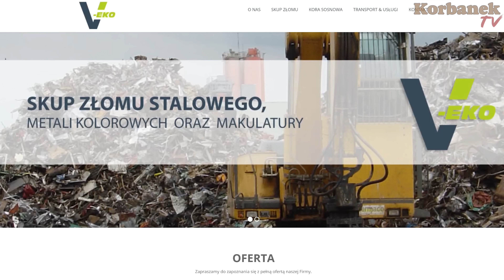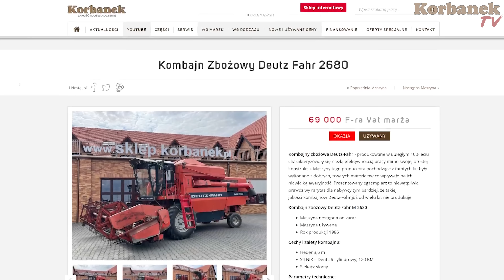Który kombajn waży więcej? Bizon Z056 vs Deutz-Fahr 2680 👉 A który ma ciekawszą historię? [Korbanek]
NISKIE CENY i licytacja na żywo we wtorek o 10.00
Michał i Paweł przedstawią dziś historię kombajnu Deutz-Fahr i przeprowadzą test wagi (masy) kombajnu Bizon i Deutz Fahr. Polskie kombajny Bizon zostawiły po sobie schedę która po dziś dzień jest obecna na polskiej wsi - one nadal pracują, natomiast niemieckie kombajny są postrzegane jako solidne i bardzo wytrzymałe. Zostaw komentarz pod filmem czy chciałbyś, abyśmy robili takie filmy częściej, a jeśli tak to o jakich markach?

Spis
0:00 - 0:50 - Wstęp
0:51 - 1:33 - Deutz Fahr VS Bizon
1:34 - 2:00 - Deutz Fahr M2680
2:01 - 5:18 - Historia Deutz Fahr
5:19 - 6:54 - Dane techniczne
6:55 - 8:53 - Czy Waga ma znaczenie?
8:54 - 11:00 - Historia Ediego Farmera
11:01 - 12:15 - Deutz Fahr M2680